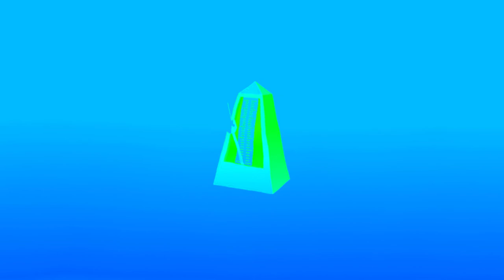[FREE] New Jazz City | Free Type Beat | Chill Hip Hop Instrumental 2019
prod by MF BEATZ

On this Track i let my creativity speak, on a melodic and harmonic part, but also in the rythm and the choice of drums.

Its an unusual beat with different bridges and hooks, influenced by the great works of Tyler the creator.

More than 10 years in beatmaking and 20 years practicing music, i am here to collab with rappers and artits ! So Lets get down to work together and make a HIT!

New Beats coming out every day!!

Computer:
ASUS intel core i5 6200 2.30GHz

Monitoring:
Prodipe Pro 5 Bi amp

HeadPhone:
BEYERDYNAMIC DT770 PRO

M-AUDIO M-TRACK 2x2M

Midi Keyboard:
Arturia Keylab essential 49

DAW:
Fl Studio 12
Maschine 2

VST:
Omnisphere